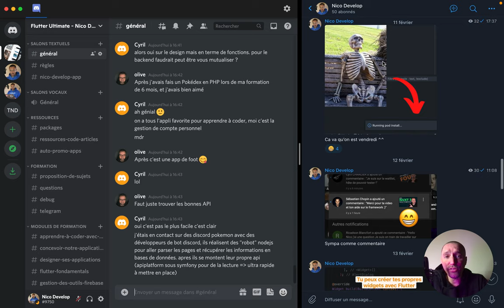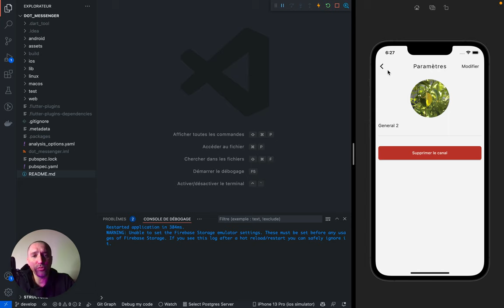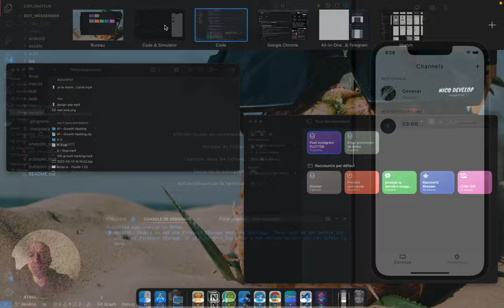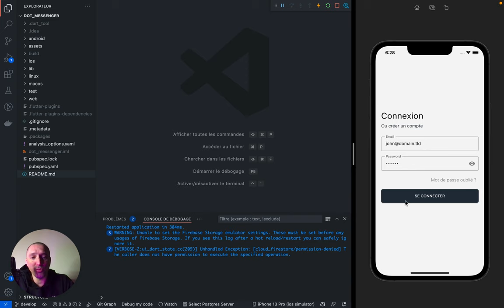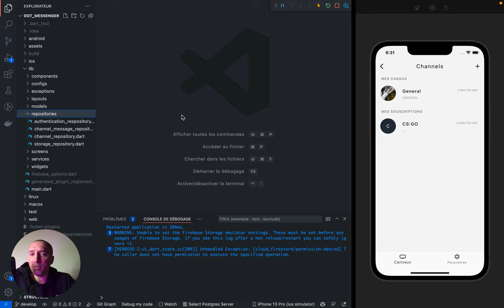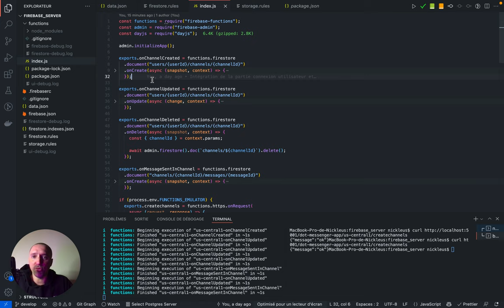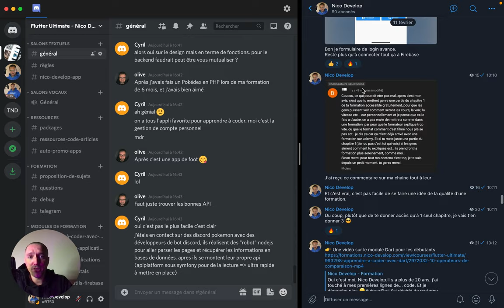Messagerie Flutter TROP dépendante de Firebase